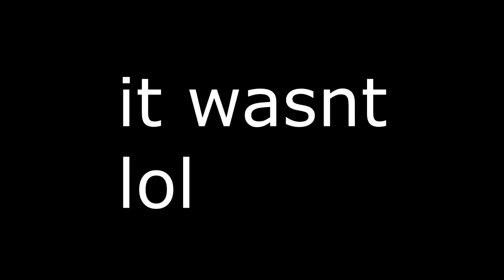ZWC 2017, Great memories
ZWC or zombies worlds championship was a tournament for the game Call of Duty Zombies, Originally made back in 2017 and created by the youtuber MCSportsHawk. I had some great memories that werent so great at the time period of the first ZWC going on. It was the start of my youtube channel and really thought winning could definatly get my channel somewhere, while meeting 2 of my biggest inspirations, MrTLexify and TheSmithPlays

~ Nerdperior ♡